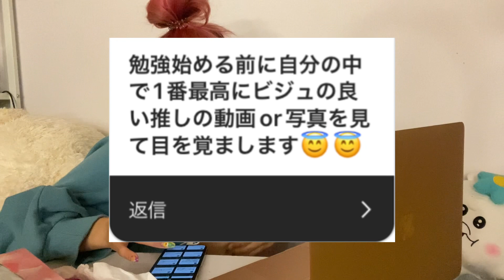【検証】本当に眠たい時に何をしたら起きれるのかみんなに聞いて検証してみたら、意外な結末が・・・テスト週間の前にはこれだけ見ておけば世界一長く起きれるマニュアルになってます笑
💓💓💓💓マツちゃんの最近💓💓💓💓
GW明けの学校、お仕事お疲れ様です！
そして学生の方は、テストが続々始まってっる感じですが
私も頑張るので、課題とか勉強とか辛いし、やりたくないとは思うけど、
ここ乗り切って頑張ろうぜ！！

マツのSNS

LINE          マツちゃん   で検索